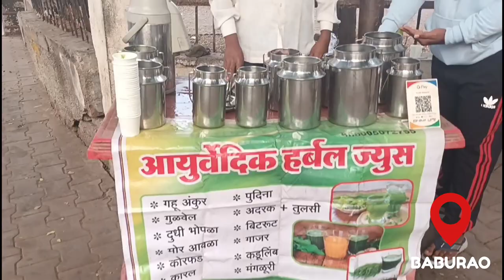सांगलीची आमराई आणि आयुर्वेदिक काढे।